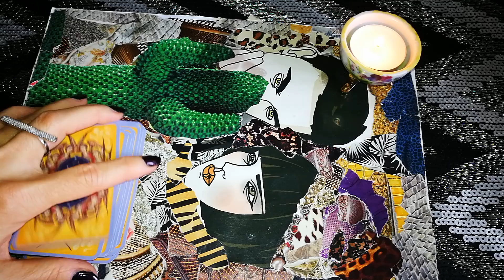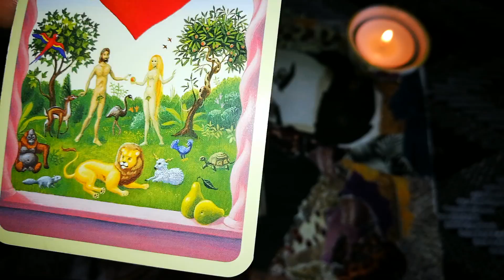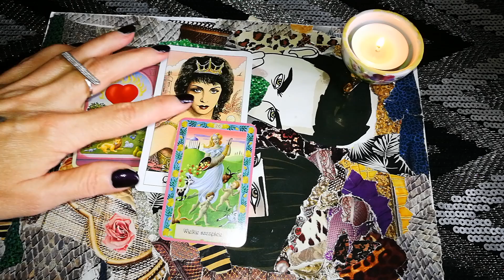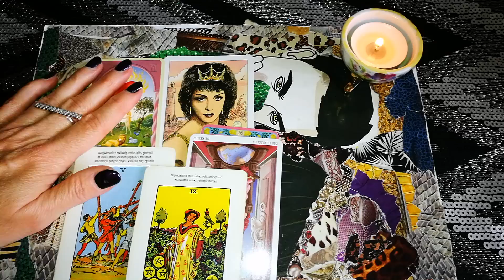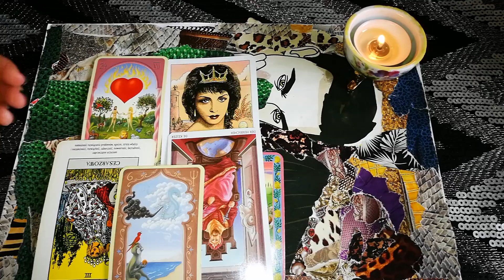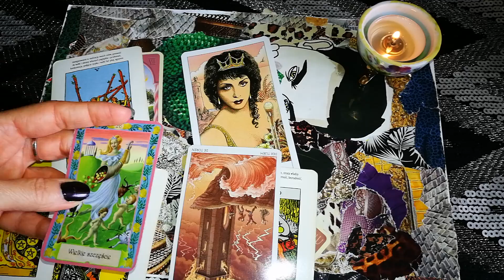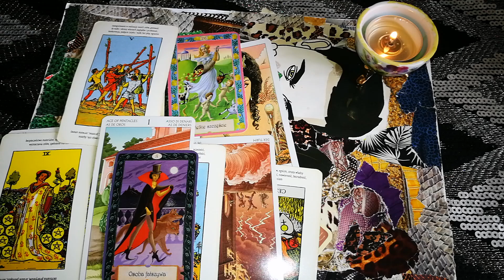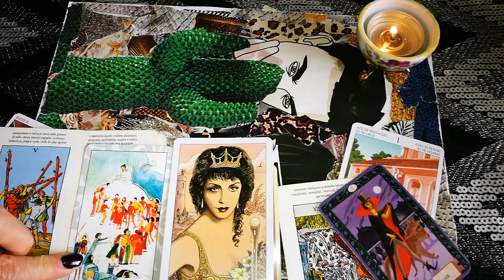WAGA - HOROSKOP NA PAŹDZIERNIK 2019